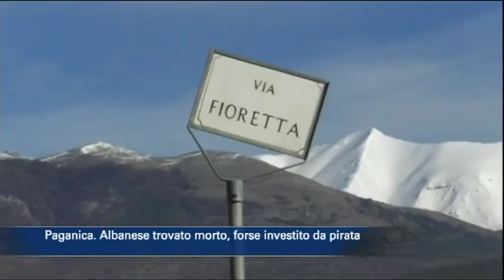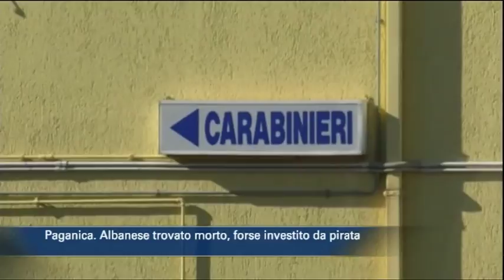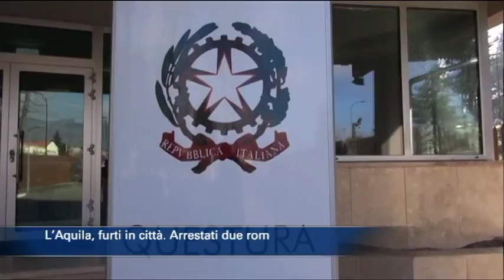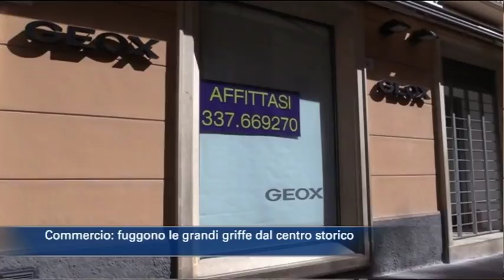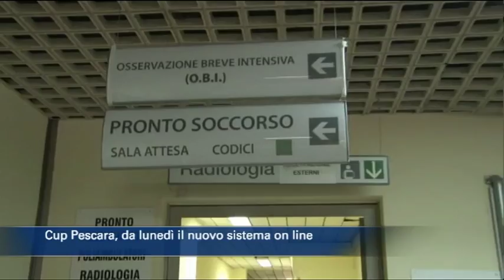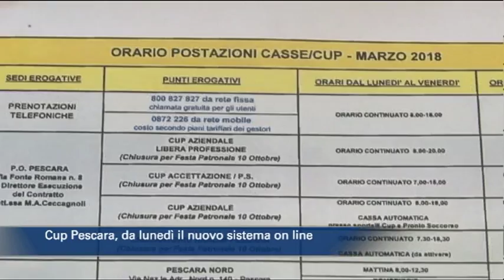TgSei edizione delle 14 di venerdì 9 marzo 2018